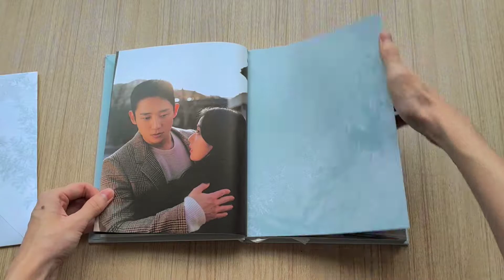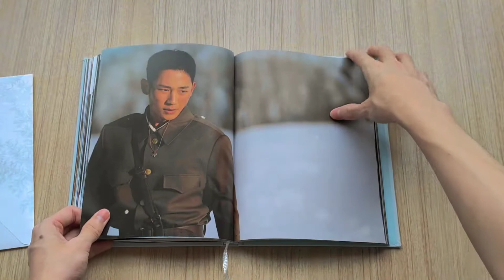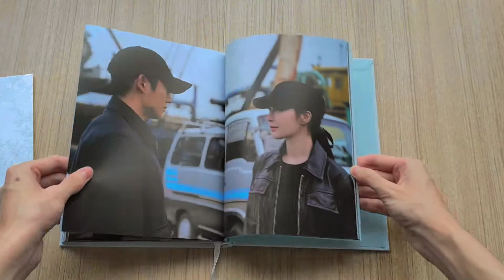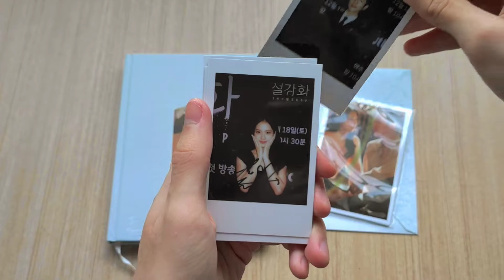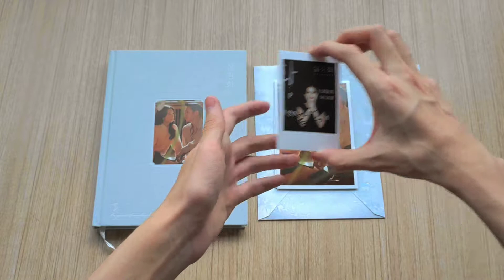Snowdrop OST Album 2022 - 지수Jisoo & 해인Haein 〖unboxing〗